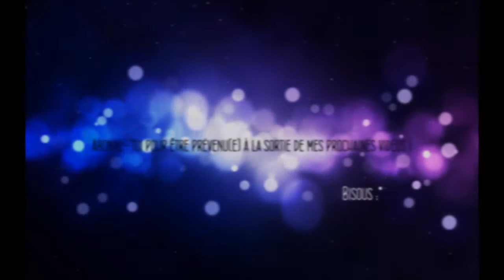[UNBOXING 01] : Steampod & cie - CheveuxBeauté.com ! ♥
♫ Twitter à venir.